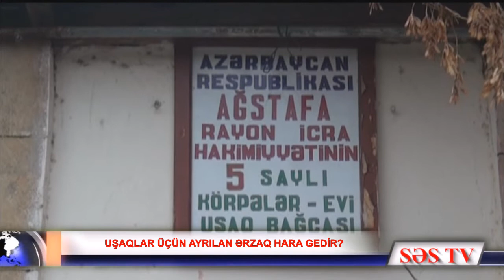Ağstafanın körpələr evində uşaqların ərzağına kimlər göz dikir?